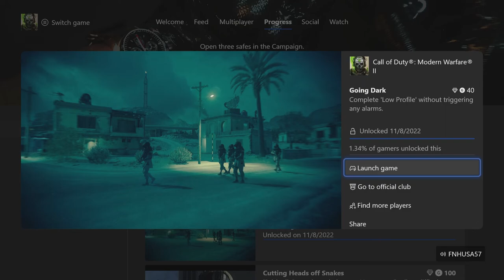COD Modern Warfare 2 - Going Dark achievement/trophy guide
This video shows how to unlock the Going Dark achievement in the new Call of Duty: Modern Warfare 2. This achievement is done in the CO Op mission Low Profile.  If you have any questions just ask.